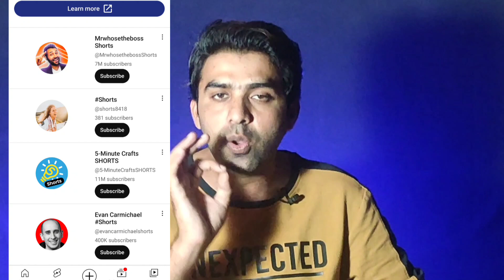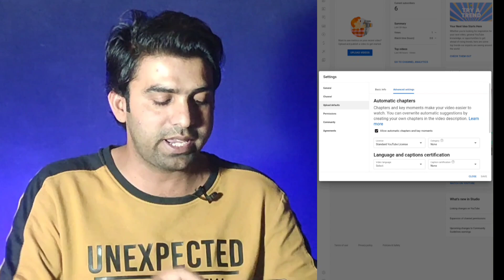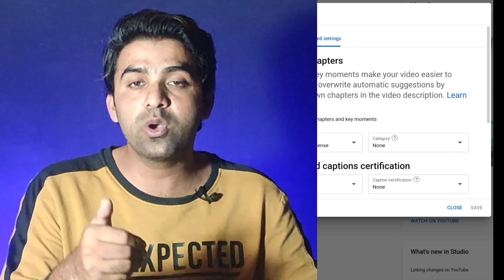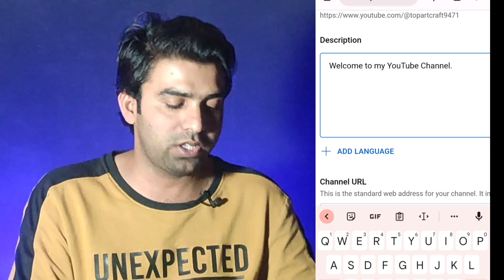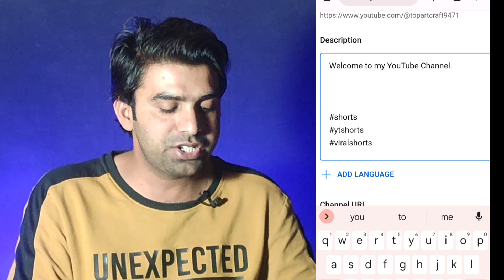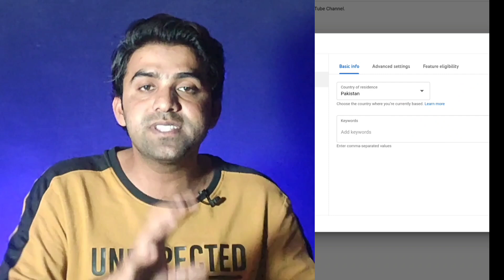4 Viral Settings Kare Short Ke Lye / Short Video Views Kaise Badhaye / How to Viral YouTube Shorts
4 Viral Settings Kare Short Ke Lye / Short Video Views Kaise Badhaye / How to Viral YouTube Shorts

MUSIC USED.
Crockpot - @YoutubeMusicLibrary

My Audience Queries:
youtube video viral aise kare
shorts video settings
yt studio setting
video setting